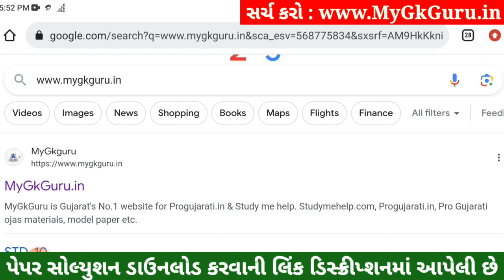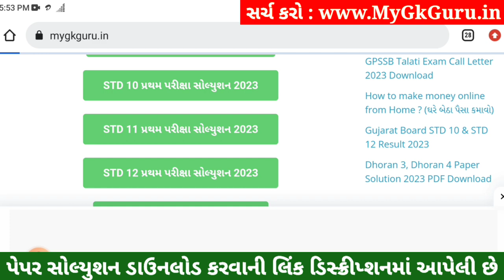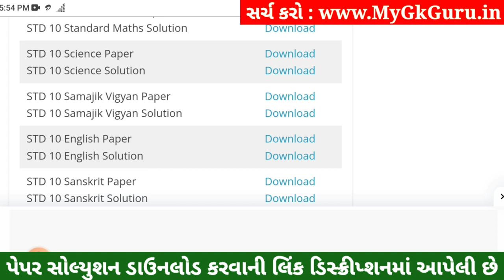STD 10 Vigyan Paper Solution 2023 80 Marks, STD 10 Science Pratham Pariksha Paper Solution 2023